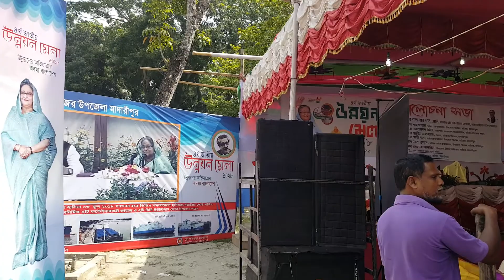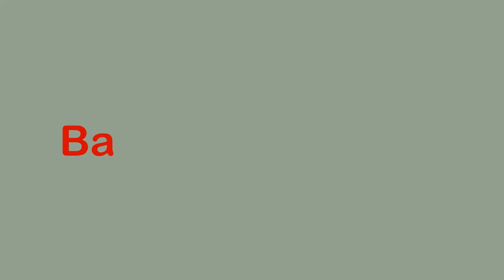Development Fair Elephant Exhibition মাদারীপুর রাজৈর উন্নয়ন মেলা হাতি মহড়া প্রদর্শন দেখতে মানুষের ঢল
Bangladesh red rose on the highway of development Bangladesh has already been ranked in the list of developing countries. In the last days of the country's development, the topic-based fair has started in every district of Bangladesh. In every upazila, In Rajarpur upazila of Madaripur district there was no exception than other districts. The elephants' trials were displayed here in the development fair. Students of all classes and people of different occupations, students of the school's college are present for this trial. The whole field is joy and joy rejoiced.

উন্নয়নের মহাসড়কে লাল সবুজের বাংলাদেশ । ইতিমধ্যে বাংলাদেশ উন্নয়নশীল দেশের তালিকায় স্থান পেয়েছে । বিগতদিনে দেশের কি কি উন্নয়ন হয়েছে তাই নিয়ে বিষয় ভিত্তিক মেলা শুরু হয়েছে বাংলাদেশের প্রতিটি জেলায় । প্রতিটি উপজেলায় । মাদারীপুর জেলার রাজৈর উপজেলার আয়োজন ছিলো অন্যান্য জেলার চাইতে ব্যতিক্রম । এখানে উন্নয়ন মেলার মাঠে প্রদর্শীত হয়েছে হাতির মহড়া । এই মহড়া দেখতে সকল শ্রেনী এবং বিভিন্ন পেশার মানুষ , স্কুল কলেজ এর ছাত্র ছাত্রীর উপস্থিত হয় । পুরো মাঠ মেতে উঠে আনন্দ উল্লাসে ।